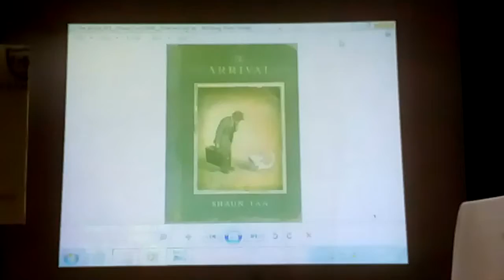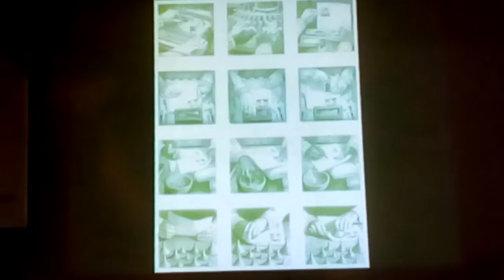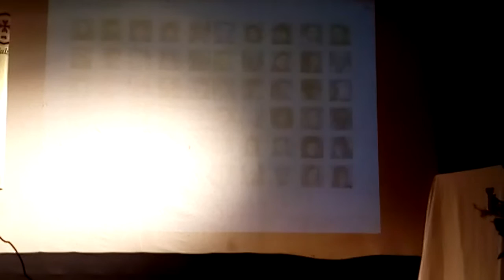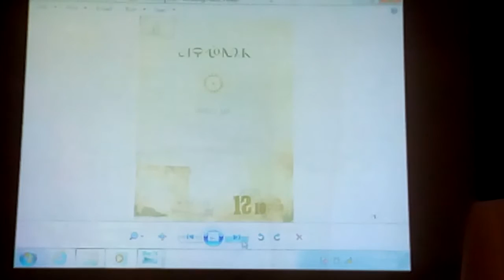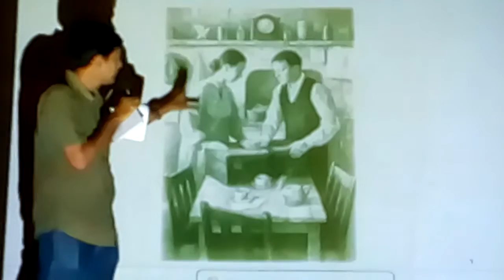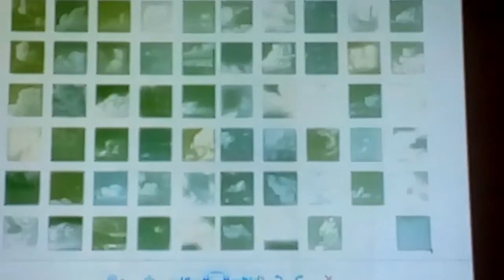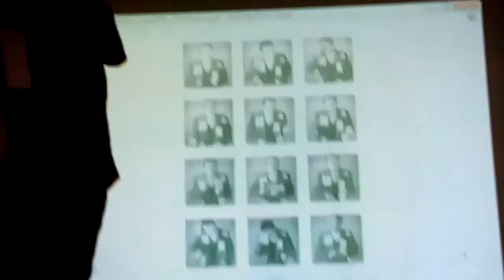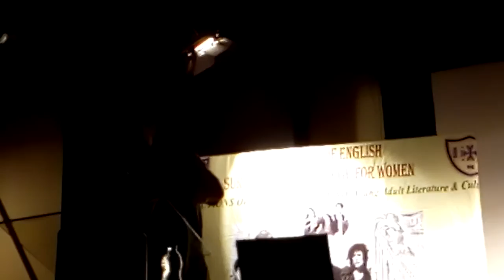Prof. Pinaki De on Making of a Modern Fable: the Craft of Shaun Tan's photo book 'The Arrival'